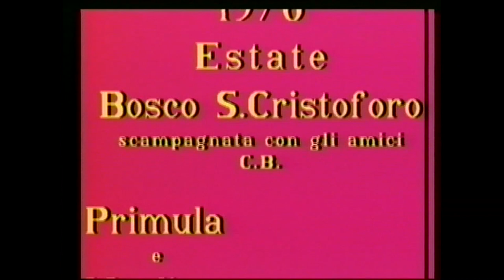1970 Bosco San Cristoforo